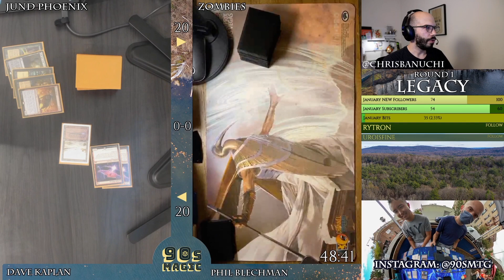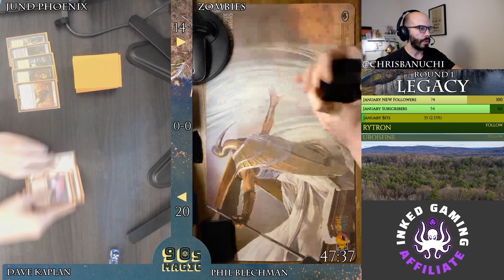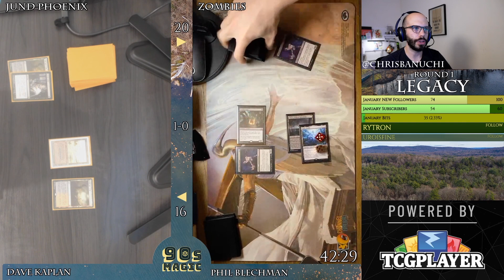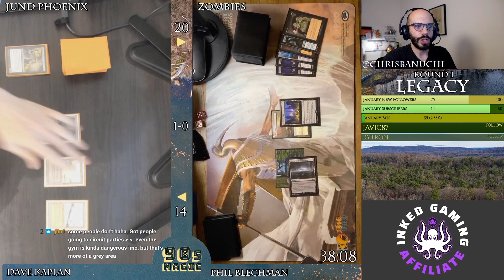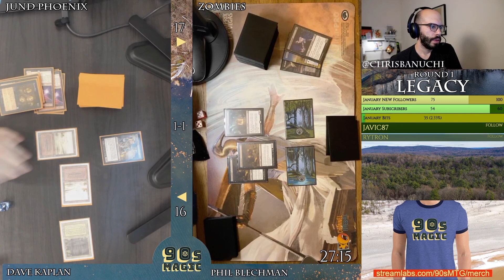Jund Phoenix vs Mono Black Zombies [MTG Legacy]